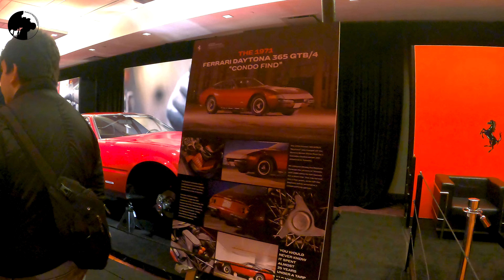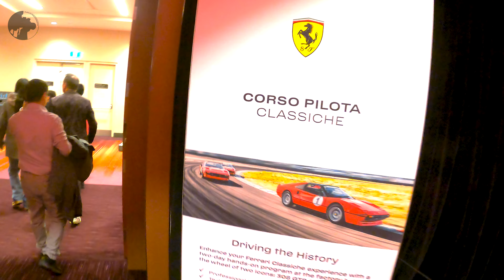4k Ferrari Classiche Presented by Ferrarri of Ontario | 2024 Toronto AutoShow The Revolution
Location:
Made in
Video by Rubin.D.PHOTOGRAPHY

Timestamps:
00:00 - Intro RDP